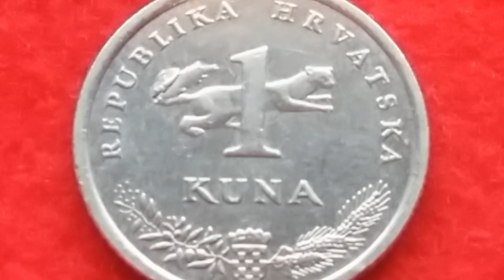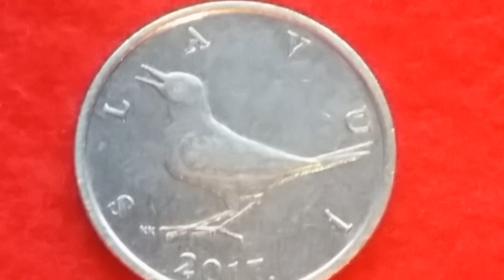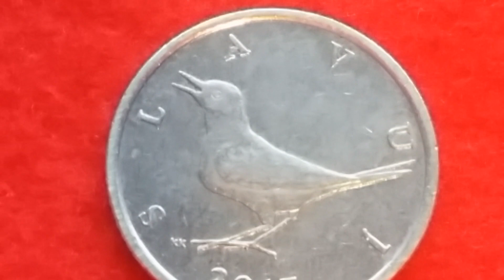ERROR - 1 KUNA 2017 REPUBLIKA HRVATSKA - CROATIA